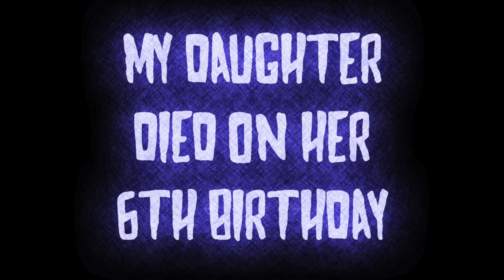My Daughter Died on Her 6th Birthday - Creepypasta Theatre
"My Daughter Died on Her 6th Birthday" was written by Somethingstraange